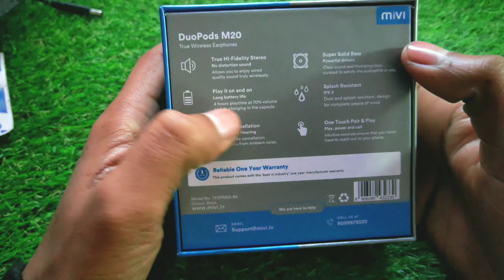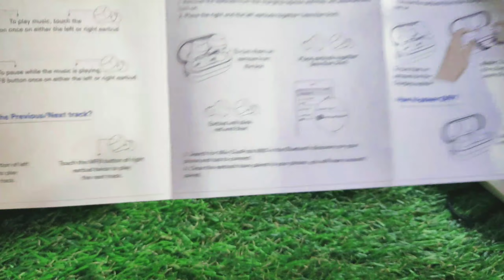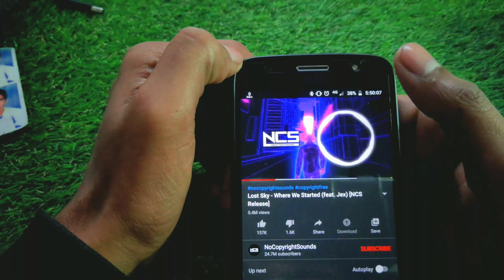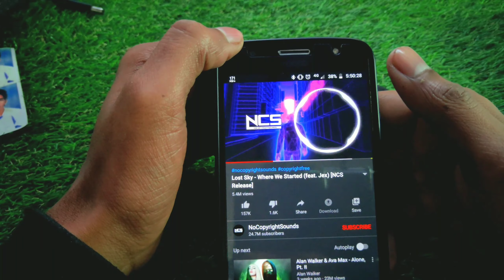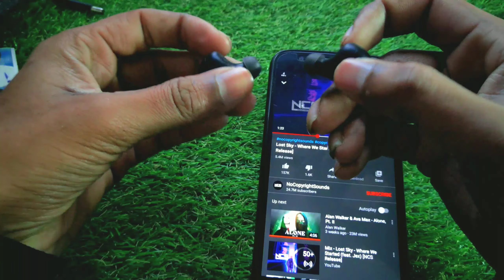Mivi Duopods M20 unboxing and review.Best true wireless earbuds or not ??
✔About
    In this video i have unboxed the Mivi Duopods M20
✔HashTag -

✔Dear !
VIEWER

Link to buy these earpods - Mivi DuoPods M20 True Wireless Bluetooth Headset with Mic-

[ NOTE: Agar aap kisi topic k baare me ya hame koi bhi suggestions dena chahte hai to  hame comment kr ke jrur btaye.]
Dk Tech
✔IMPORTANT NOTICE:
All the content in this video is for knowledge and entertainment purposes only.
Keep Supporting 🙏
Keep Loving ❤
Keep Sharing ⤴